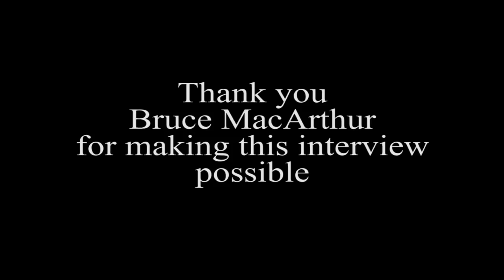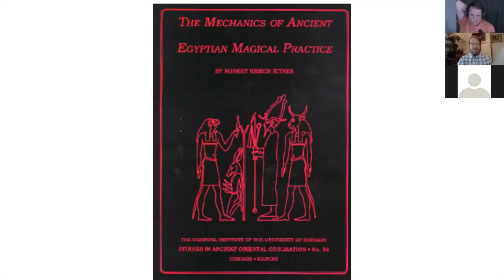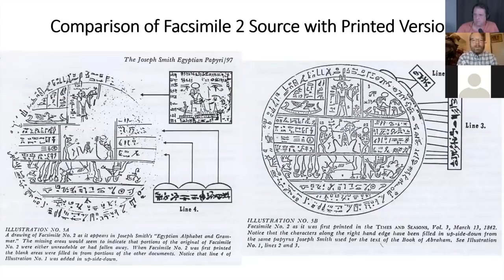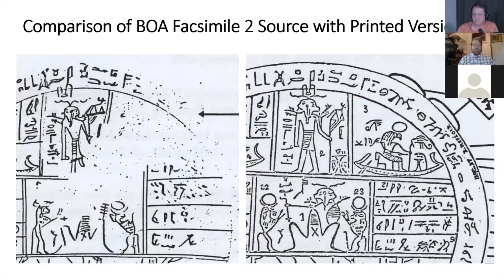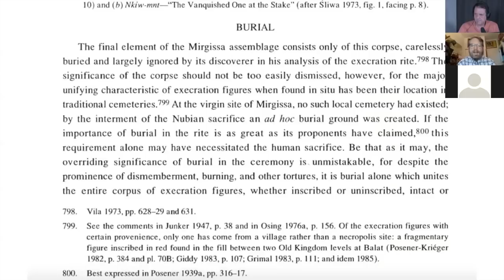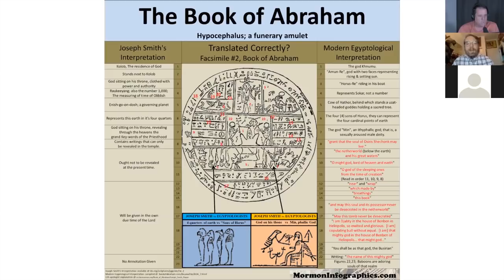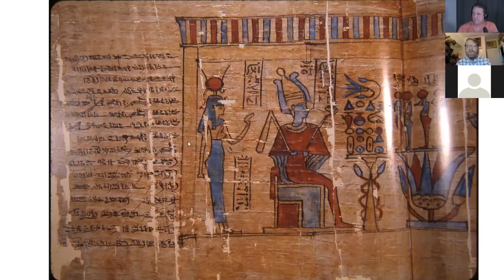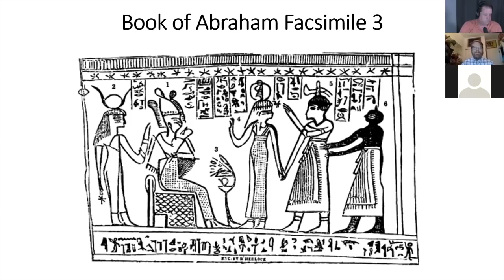Dr. Robert Ritner - Expert Egyptologist Translates the Book of Abraham Pt 2 - Mormon Stories #1340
For more than a century, the Book of Abraham has been revered by Mormons, and denounced by credible Egyptologists as a product of Joseph Smith’s imagination. Its first scholarly analysis was published in the New York Times in 1912. The article was never adequately addressed by LDS Church leadership, and the issue faded until 1966, when the Book of Abraham papyri fragments were found in the archives of the New York Metropolitan Museum of Art.

While many Mormons have heard the opinions of pseudo-Egyptologists and Book of Abraham apologists, few have heard the opinions of a world-class Egyptologist about the historicity and credibility of the Book of Abraham – until now.

In a joint production of Mormon Stories Podcast and Radio Free Mormon, we interview Dr. Robert Ritner, Professor of Egyptology at the Oriental Institute of the University of Chicago. A HUGE thank you to Bruce MacArthur for making this interview possible.

Show Notes:
• The Joseph Smith Egyptian Papyri by Robert Ritner
• "Translation and Historicity of the Book of Abraham," Gospel Topics Essay
• "Translation and Historicity of the Book of Abraham--A Response," by Robert K. Ritner
• "The 'Breathing Permit of Hor' Thirty-Four Years Later," by Robert Ritner, Dialogue, April 2021
• "Interview with John Gee on the Book of Abraham," FAIRVoice podcast, July 30, 2020
• "The Book of Abraham, Revelation, and You," by Kerry Muhlstein, Ensign, 2018
• Comparison of the Facsimile 2 papyrus and the version printed in the Book of Abraham
• "The Source of the Book of Abraham Identified," by Grant S. Heward and Jerald Tanner, Dialogue, Summer 1968
• "Facsimile 2 Examined", comparing the Smith translation to what it says in Egyptian
• "Notes on the Sons of Horus," by John Gee, FARMS, 1991
• "The Book of Abraham, I Presume," by John Gee, FairMormon Conference, 2012
• "Evidences of the Book of Abraham: Historicity," by Kerry Muhlstein, Pearl of Great Price Central
• "Facsimile 3 Examined", comparing the Smith translation to what it says in Egyptian
• "The Breathing Permit of Hor: A Translation of the Apparent Source of the Book of Abraham," by Klaus Baer, Dialogue, 1968
• "All the Court’s a Stage: Facsimile 3, a Royal Mumming," by Hugh Nibley, Abraham in Egypt, 2000
• An Introduction to the Book of Abraham, by John Gee
• The Hor Book of Breathings: A Translation and Commentary by Michael D. Rhodes

Time codes:
00:00:00 Recap and responses to Part 1
00:11:41 Ritner responds to John Gee and Kerry Muhlstein's claim that human sacrifice was common in ancient Egypt
00:46:36 Facsimile 2 was a "roundel" called the "Hypocephalus of Sheshonq" and could not have been connected to the papyrus used for Facsimile 1
00:53:21 The origins of the roundel, and a comparison of the original papyrus to Smith's substitution of its missing parts
01:12:18 The sources of Smith's substitutions
01:21:40 The real Egyptian translation of Facsimile 2
02:59:29 The real Egyptian translation of Facsimile 3
03:33:21 Transcription of the hieroglyphs on Facsimile 3, which apologists plagiarized from Ritner
04:00:57 Closing remarks